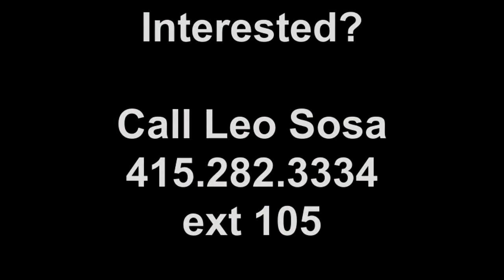Mission Techies Program - IT Sector Based Training for SF Youth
Leo Sosa created this new innovative IT Essential training for Young Adults 17-14. In this free 12-week training program, participants learn the history of computers, study hardware/ components, learn how to provide tech support and much more. Graduates of the program receive a $500 stipend, plus ongoing placement and retention services. This program is a vital entry point for low- and moderate-income young adults to access San Francisco’s technology sector, which experienced 57% growth over the last three years.